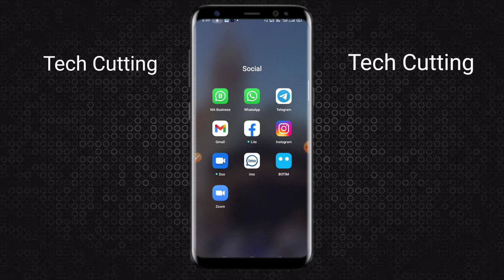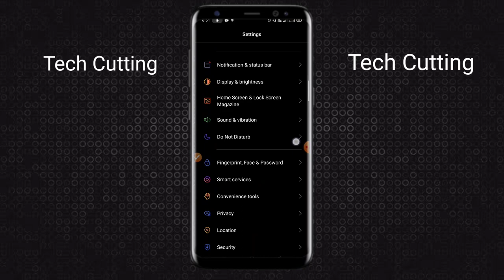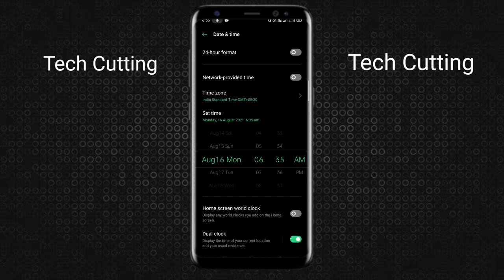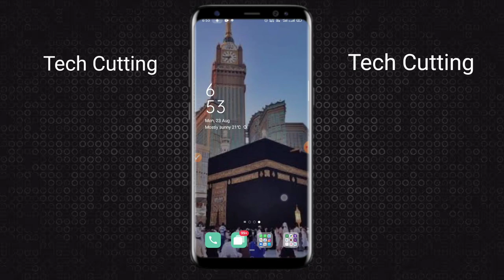How to Delete Whatsapp Messages for Everyone After Long Time | Tech Cutting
WHATSAPP MESSAGE DELETE FOR EVERYONE - WOW!
How to see deleted whatsapp messages? व्हाट्सएप के डिलीट किये मैसेज को कैसे देखते है?
How to read deleted messages on whatsapp !! Whatsapp ke deleted msg wapas kaise laye !! Whatsapp msg
How To Delete WhatsApp Messages After 7 Minutes ? 100% Working WhatsApp Trick 2021
How To Delete All Whatsapp Chat History !! How To Clear All Whatsapp Chats
How to Delete Whatsapp Messages for Everyone After 7 minutes with Proof . Whatsapp Trick 2021
How to Use Delete For Everyone in WhatsApp. How to Delete Sent Message in WhatsApp. HINDI

Which Products do I use?